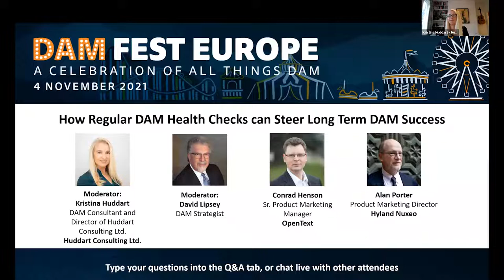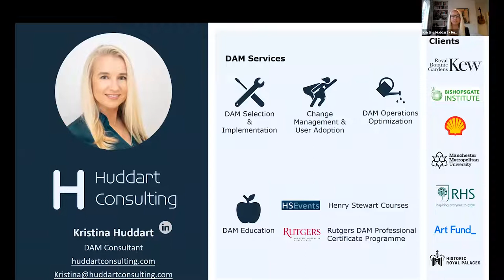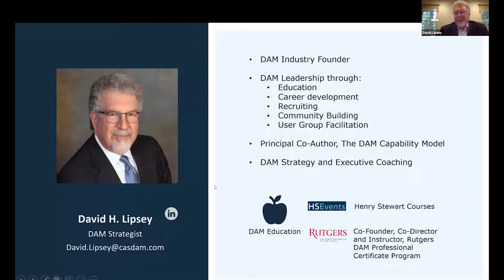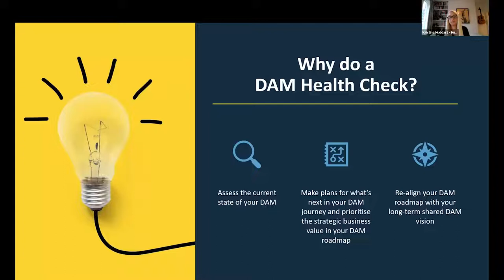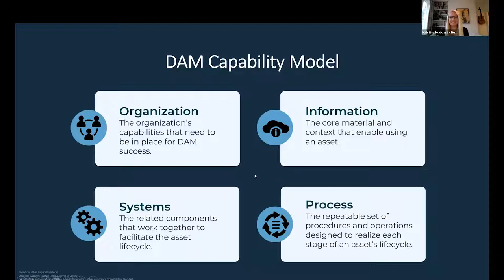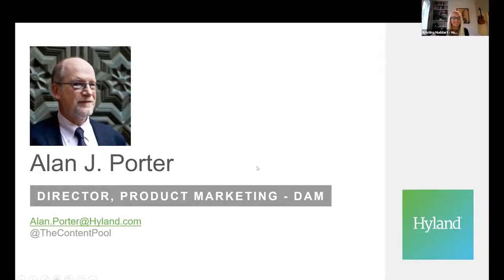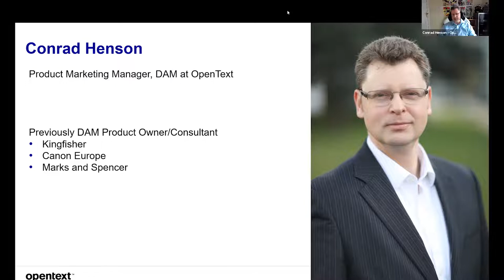How Regular DAM Health Checks can Steer Long Term DAM Success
You have likely had many strategic planning sessions with leadership teams, stakeholders, and business sponsors for your DAM operations during DAM selection and implementation, but how are you ensuring the continued long-term success and growth of your DAM operations?

While setting up your DAM system may have felt like the peak of your DAM journey, the success of your DAM practice is formed out of your organisation’s continuing ability to successfully nurture the people, process, technology and data.

In this panel discussion, we will consider how regular DAM Health Checks, starting during DAM implementation, can ensure that your DAM operations:

- Stay on track to achieve the business objectives originally proposed for the DAM
- Grow year-on-year to solve new use cases and expand user adoption
- Maximise ROI

Our panel will share stories from the field including case studies on which indicators can be used to measure success or decline, how to overcome common obstacles you will likely encounter during your DAM journey and how to avoid your DAM operations stalling out.

Moderated by: Kristina Huddart and David Lipsey
Speakers:
Conrad Henson, Sr. Product Marketing Manager, OpenText
Alan Porter, Product Marketing Director, Nuxeo

Recorded for DAM Fest Europe 2021.